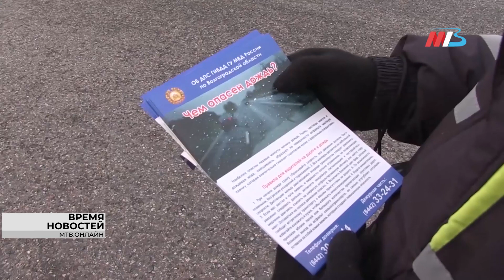Поддельный полис ОСАГО, курьеры-мошенники и подготовка водителей к зиме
Сводка происшествий в Волгоградской области за минувшие сутки.